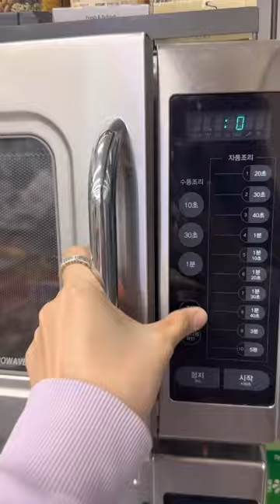My First Time Trying French Ham & Cheese Sandwich in Korean Convenience Store